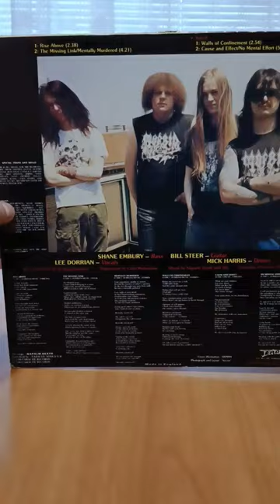Napalm Death - Mentally Murder EP 1989